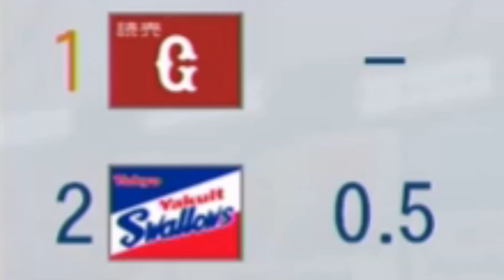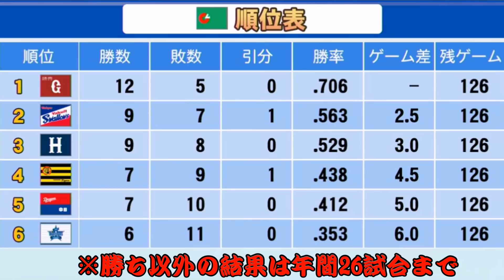【パワプロ2022】～イチロー×松井秀喜 夢のタッグで目指せ世界記録!!～俺と巨人の大正義物語♯6【ペナント実況プレイ】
～eBASEBALLパワフルプロ野球2022・俺と巨人の大正義物語♯6～
【シリーズ目標→世界記録となる年間117勝を達成する事】